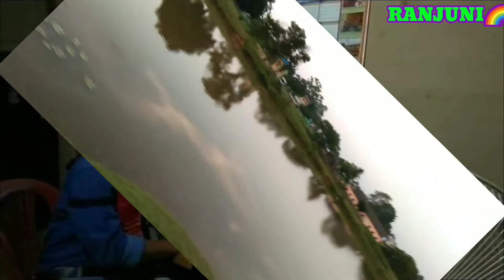Gandachara fesary Lake full vlog video 2022,Dhalai Tripura